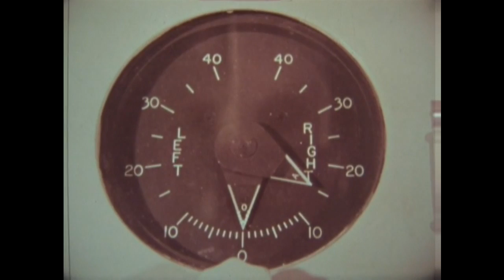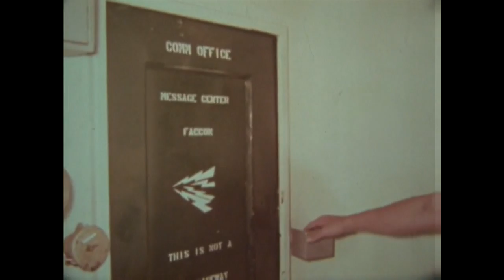The Communications Officer Afloat (1974), Part 3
This 1974 Navy film takes a look at the duties and daily routines of two Communications Officers. One serves aboard a destroyer escort, the other an aircraft carrier. This film features extensive footage of 1970's Navy warships. Source: Naval History and Heritage Command, Photographic Section, UM(O)-41.